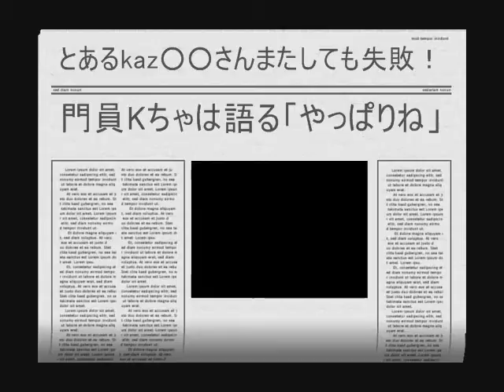HERO ＯＮＬＩＮＥ - Original ＰＶ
てきと～に作っちゃいました（＊ノノ